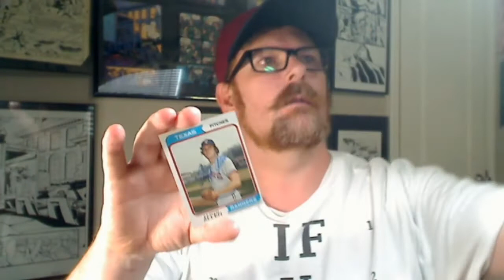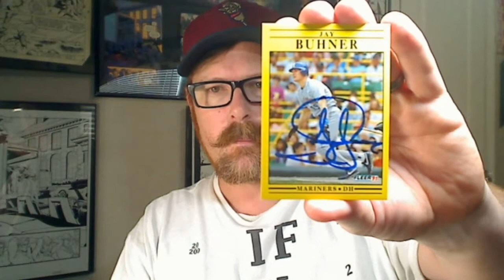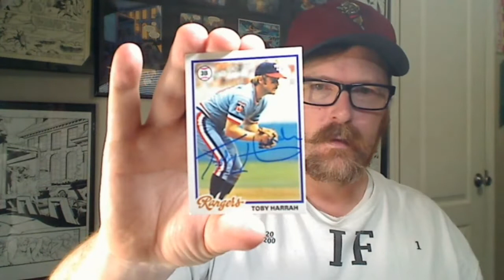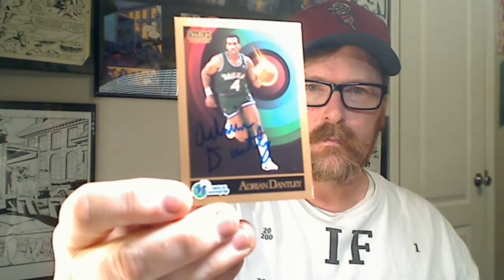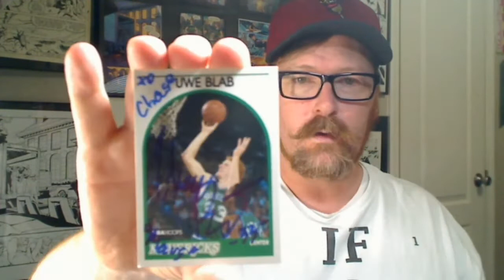TTM S04E43: Building Bridges